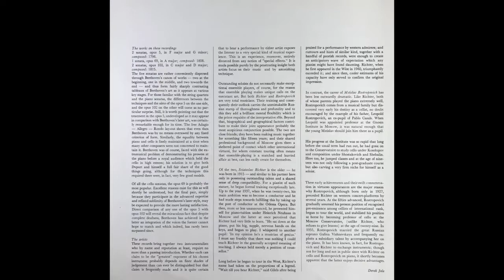BEETHOVEN Sonatas for Piano and Cello no. 2, 3 ROSTROPOVICH, RICHTER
BEETHOVEN
The Complete Sonatas for Piano and Cello
MSTISLAV ROSTROPOVICH
cello
SVIATOSLAV RICHTER
piano

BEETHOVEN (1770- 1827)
Sonatas for piano and cello

A 02308 L mono - 835 183 AY stereo
side I:
Sonata no. 2 in G minor op.5 no. 2
1st mov.: Adagio sostenuto ed espressivo -
                 Allegro molto piu tosto presto
2nd mov.: Rondo (Allegro)

side 2:
Sonata no.3 in A major op. 69
1st mov.: Allegro ma non tanto
2nd mov.: Scherzo (Allegro molto)
3rd mov.: Adagio cantabile - Allegro vivace

MSTISLAV ROSTROPOVICH, cello.